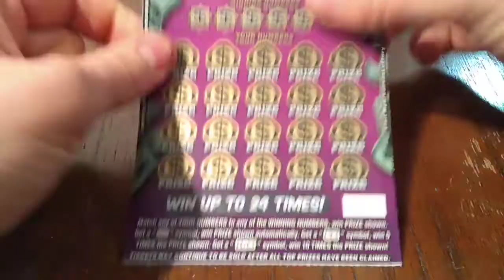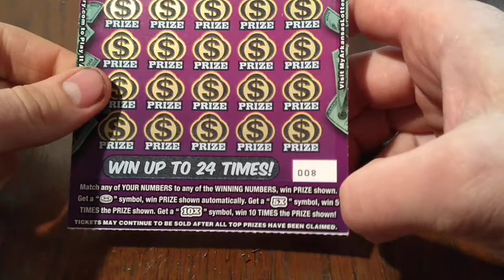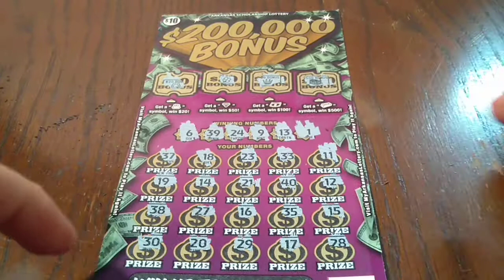$10 $200,000 BONUS ARKANSAS SCRATCH OFF LOTTERY TICKET